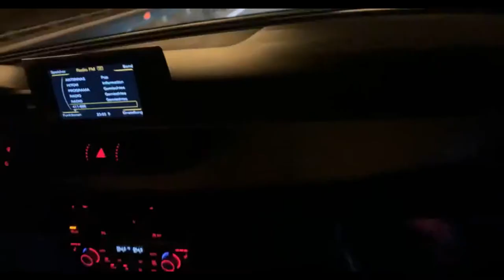Audi A6 3.0 TDI STAGE 1 320 HP VS Polo 1.8 GTI